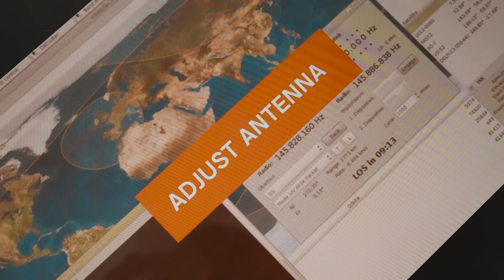Reaktor's fully automated ground station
Going to space is not easy. After months of hard work we finally have it: our very own ground station.